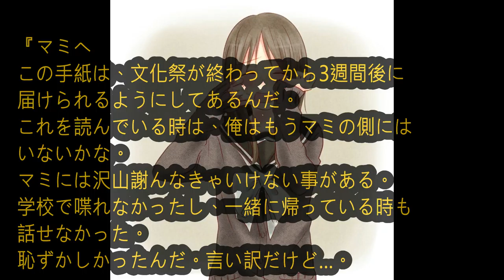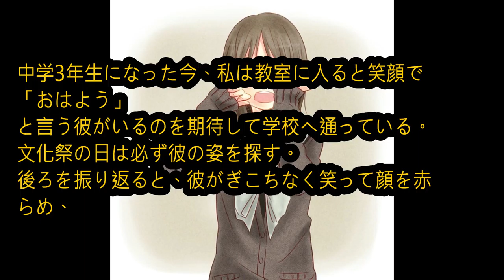◎｛ちょっといい話｝死にゆくあなたは言いました「泣くな」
「お前が泣くと俺も泣きそうになるから
泣くな！」彼は私にいいました。

関連動画
スカッとする話 トメ｢庭に何植えたらいいと思う？｣ → ｢マンドラゴラなんていいんじゃないですかー？｣と返した結果…
【感動する話 学生時代】嫁に出会った事で救われる事になる『俺の人生の話』【馴れ初め 泣ける話】